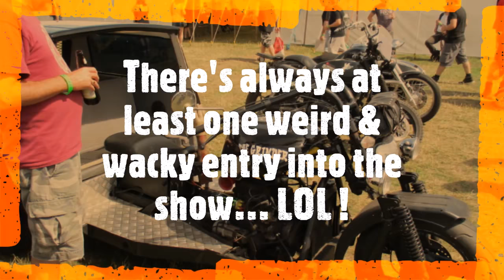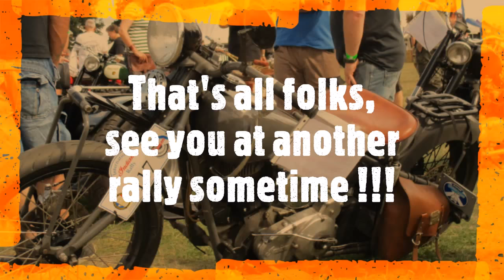Yorkshire Pudding Rally 2018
Yorkshire Pudding Rally 2018, M.A.G, Motorcycle Action Group,